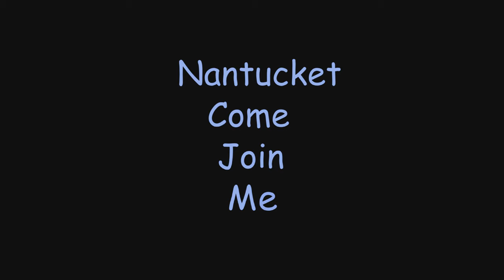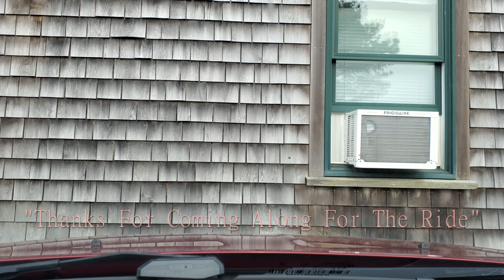Come Take A Ride//NANTUCKET STYLE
Hey Guys & Girls welcome to another Nantucket Ride Video..Its been awhile so i Figured its time to Learn Nantucket while Listening to some good MUSIC
I DID RECORD AND EDIT THIS IN 4K (For those who have 4K TV)

AMD Ryzen 9 3900X CPU Running At 4.4GHZ (12Cores 24 Threads)
G.Skill Trident Zneo 64G Dual Channel @3600Mhz
Sabrent 1TB Rocket NVMe 4.0 Gen4 PCIe M.2 Internal SSD X(2)